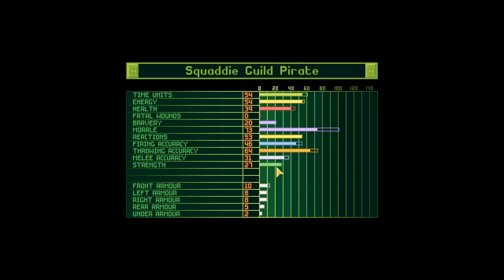Let's Replay X-COM UFO Defence #06: Shots from the Shadows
Terror missions are always exceptionally difficult, but are even more deadly at the very beginning. Your soldiers are woefully ill-equipped to deal with the aliens and you're often outnumbered as well. The aliens won't be focusing exclusively on finding and killing your soldiers, taking shots at the innocent and defenseless civilians you're trying to save. Each one of them that dies is points lost on the mission, but trying to save them all is a foolish and dangerous goal: there'll be some that'll die long before you discover where they were and ultimately, defeating the aliens will net you enough points for the mission to be successful, provided not too many of your soldiers die.

In all missions but especially night terror missions, visibility is key. Clever use of electro flares will ensure that enemies can't sneak up on you and if you're really lucky, they'll illuminate a concealed foe that would've tried shot from the darkness had you not revealed them. Taking it slow and methodically is the key to reducing casualties, but frankly the first terror mission you go on is going to be a dicey thing no matter how careful you are. Your soldiers simply aren't well enough equipped to deal with the overwhelming forces you're put up against and in the end, all you can do is your best. Don't fret if things don't go great during the first terror mission, as you can always get more soldiers and next time, you'll surely be better prepared.

The initial videos for this let's play were recorded in one long recording session so I could maintain by uploading schedule around a family funeral. As such, any advice given cannot be acted upon until video 7.